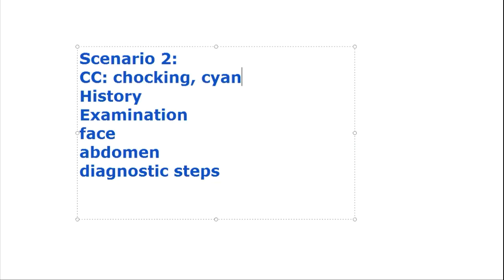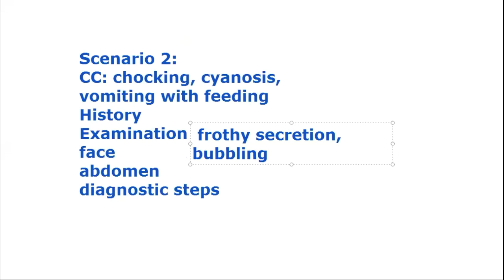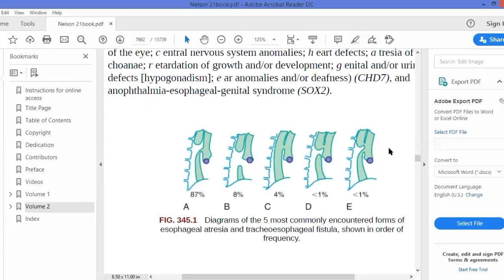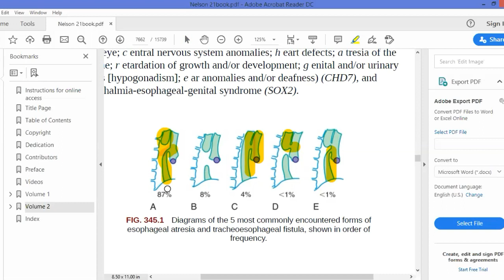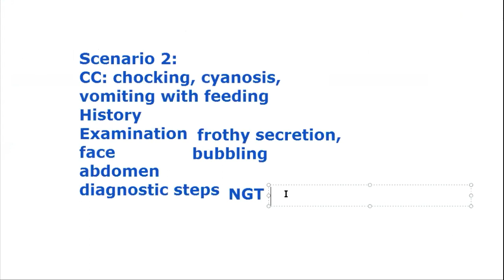A newborn with vomiting and chocking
Pediatrics. 3rd yr 2.2